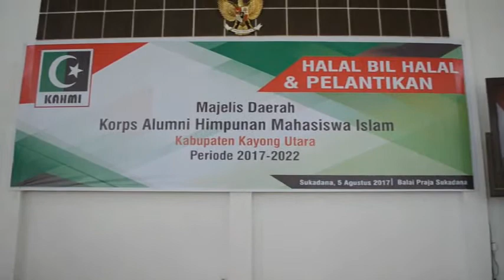KAHMI Kayong Utara 2017- Bersama Bupati Kayong Utara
Majelis daerah Korps Alumni Himpunan Mahasiswa Islam Kabupaten Kayong Utara menggelar pelantikan pengurus periode 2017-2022 dan sekaligus halal bil halal di Balai Praja Jl. Tanah Merah, Sabtu (5/8/2017).

dalam acara tersebut juga di hibu r dengan musik khas kayong utara yakni musik tradisional senggayong, yang merupakan bagian dari tradisi kearifan lokal masa lalu yang saat ini sudah mulai punah.

Pelantikan disertai Pengambilan sumpah dan janji ketua umum terpilih, Ichwani beserta sejumlah pengurus lainnya yang dipimpin langsung Sekretaris Majelis Wilayah Korps Alumni Himpunan Mahasiswa Islam (KAHMI) Kalimantan Barat, Kasiono.

Himpunan Mahasiswa Islam Indonesia ( HMI) salah satu organisasi kemahasiwaan di indonesi memiliki tujuan untuk menciptakan insan akedemis yang bernafaskan islam dan bermanfaat bagi kemajuan daerah.
 Kahmi Merupakan salah satu organisasi kemasyarakatan yang mana ia berasal dari  insan berdedikasi ilmu pengetahuan dengan sudut pandang dan juga latar belakang yang berbeda pula.
 Ichwani sebagai ketua Majelis Daerah Korps Alumni Himpunan Mahasiswa Islam Kabupaten Kayong Utara, dalam sambutannya menyampaikan sejumlah program penting  untuk kemajuan  Kabupaten Kayong Utara selama lima tahun ke depan.